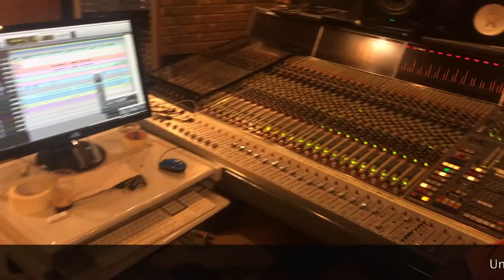Parfum Ya Vieux Ambroise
Hommage à Papa Ambroise, l'ingénieur du son qui a mixé la bande son Solo Na Yo.